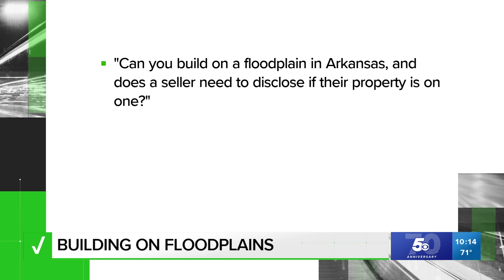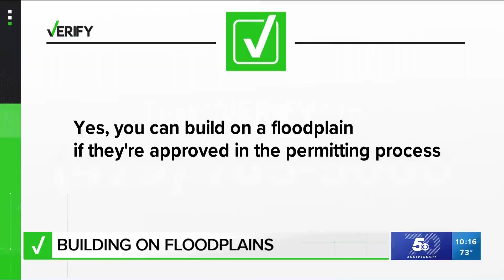Do sellers have to disclose if their property is on a floodplain?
The 5NEWS local VERIFY team looks into a viewer's concern about a possible development being built on a floodplain.